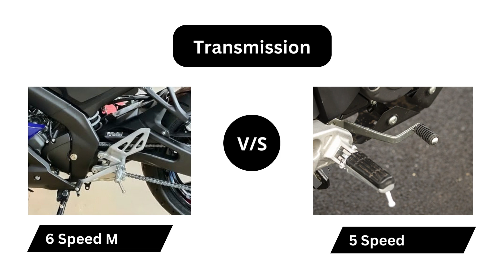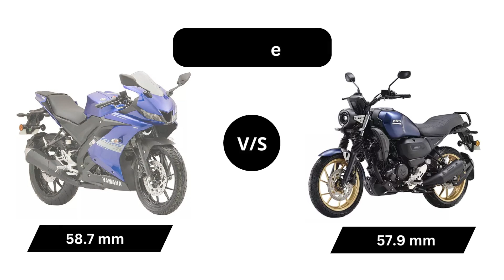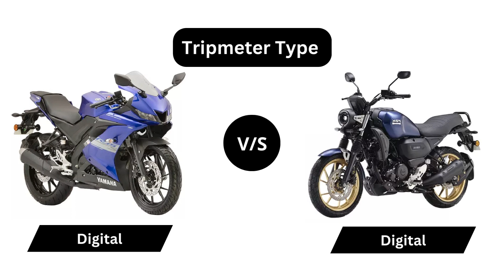Yamaha R15S vs Yamaha FZ X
Here is the comparison of Yamaha R15S vs Yamaha FZ X

• Yamaha R15S - (Engine Capacity - 155 cc, Kerb Weight - 142  kg, Max Power - 18.1 bhp @ 10,000 rpm)

• Yamaha FZ X - (Engine Capacity - 149 cc, Kerb Weight - 139 kg, Max Power - 12.2 bhp @ 7,250 rpm)